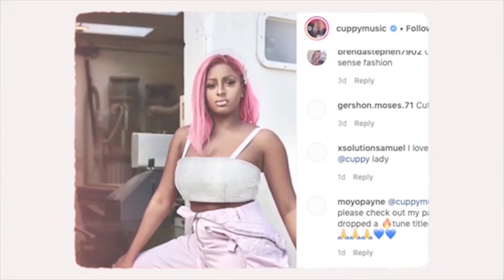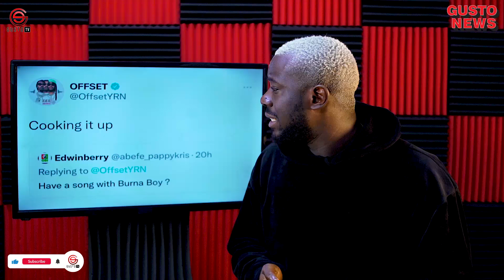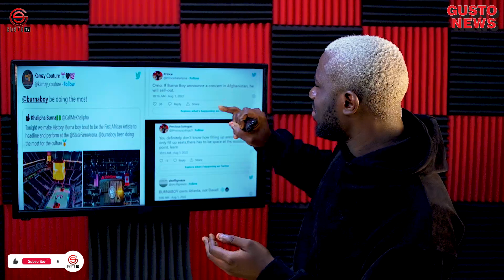BURNA BOY Smashes New Afrobeats Record In The US | Tiwa Savage Exposes Men Secrets On Tour